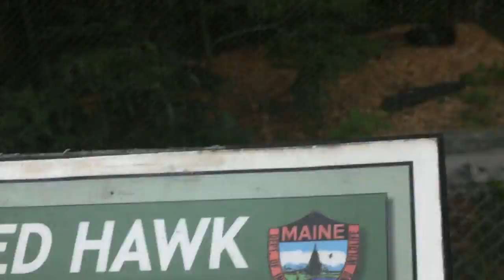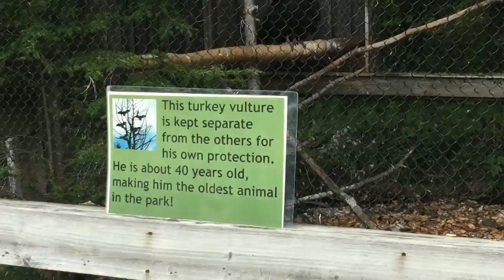Animal Park Vlog: My FAVORITE Place Ever?!?! |KittyCatPWY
♡ Open Me ♡
I hope you all have a wonderful day, afternoon or evening wherever you are!

Origin ID: KittyCatPWYarn

Editing Info!
Thumbies: Photoshop CS6
Recording: OBS Studio (32 Bit)
Videos: VideoPad Video Editor